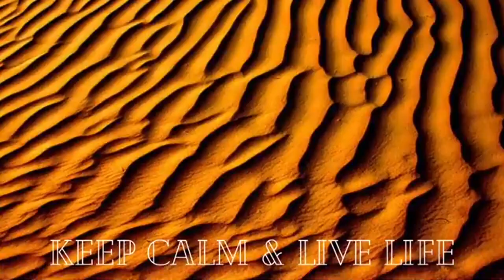Relaxing music - study - work - therapy musical relaxant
Meditation & Relaxing Music | - Relaxing music - study - work - therapy musical relaxant

Video Stock || Amazing Collection of Nature ||